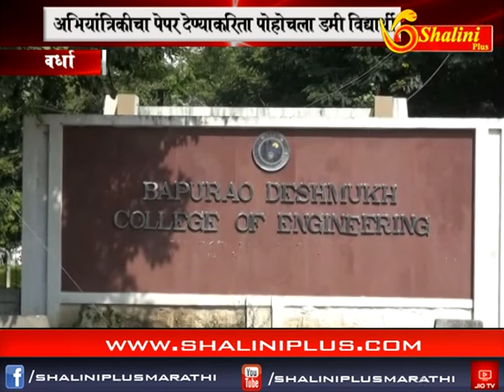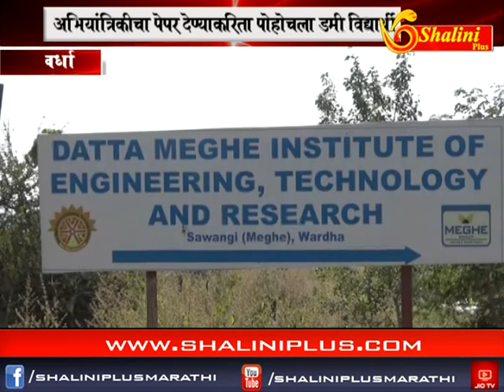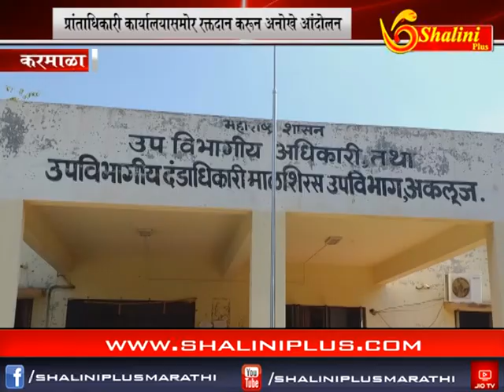बातमीपत्र १८ -११ -२०१८ शालिनी प्लस मराठी